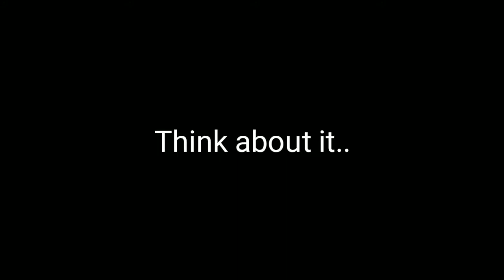Throttling Process its Purpose | Applications | Effect on Temperature shot15 Mechanical Interview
In this Mechanical interview shot i discussed Why air is cooler below the trees, Throttling Process its Purpose and effect on Temperature  .
Questions-
1- What is Throttling process?
2- Effect of throttling process on temperature?.
3-Why air is cooler below the trees?

This video series will contain most important interview questions which may be asked.Which will be very benificial for the interview preparation as well as for selection.

Throttling Process its Purpose | Applications | Effect on Temperature I Thermodynamics Interview question | Mechanical Engineering  | Mechanical INTERVIEW TECHNICAL QUESTION |PSU INTERVIEW| MECHANICAL ENGINEERING Questions | Interview PREPARATION